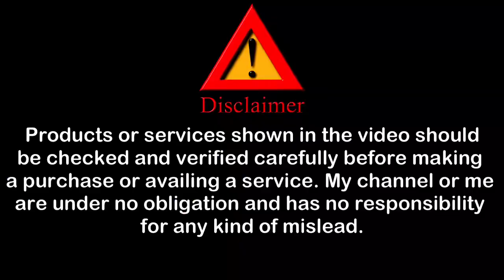Wholesale product 90 off best offer 9920199406#trending video hoddie #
Best quality product but only wholesale contact Namber 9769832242/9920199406 only wholesale